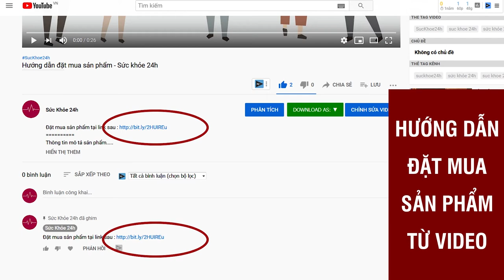Dung dịch Nano Curcumin Hỗ trợ điều trị bệnh dạ dày tiêu diệt vi khuẩn HP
Dung dịch Nano Curcumin tiêu diệt vi khuẩn H. pylori, chống oxy hóa mạnh, dọn dẹp gốc tự do, tăng bài tiết chất nhầy Mucin trong dịch vị, phục hồi nhanh.
DUNG DỊCH NANO CURCUMIN LÀ SẢN PHẨM TINH NGHỆ CAO CẤP DẠNG NANO - ĐƯA LẠI CÔNG DỤNG HỖ TRỢ ĐIỀU TRỊ DẠ DÀY TUYỆT VỜI!
Curcumin là hợp chất rất khó tan trong nước, vì thế nếu sử dụng dưới dạng truyền thống thì khả năng hòa tan, hấp thụ vào máu thấp làm cho hiệu quả của sản phẩm không cao. Nano Curcumin đã khắc phục được điểm yếu khả năng hấp thu kém của Curcumin bằng cách đưa Curcumin về dạng siêu nhỏ (Nano) với:

- Kích thước 30-40nm.
- Tan hoàn toàn trong nước, đưa độ hấp thu trực tiếp vào máu lên đến 99%.
- Và sinh khả dụng tăng lên hàng trăm lần so với Curcumin thường.
- Nguyên liệu từ Curcuminoid 98 % nguồn gốc nghệ Việt nam đạt 3 pic
- Dược liệu đạt chuẩn USP ( Mỹ) hoặc EP (EU)

Chính điều này đã làm tăng rõ rệt hiệu quả phòng bệnh và hỗ trợ điều trị bệnh của Nano Curcumin

Sản phẩm Nano Curcumin dạng dung dịch có độ hấp thu lên đến 99%, hấp thu vào cơ thể gần như hoàn toàn và rất ít bị đào thải ra khỏi cơ thể như các sản phẩm khác. Do được hấp thu vào cơ thể cùng cơ chế màng bao sinh học mà sản phẩm có thể sinh khả dụng gấp trăm lần so với dạng bột. Do đó giảm liều dùng mỗi lần sử dụng. Theo nghiên cứu thì mỗi khi bị đau bụng, người bệnh chỉ cần uống 1 cốc nước có pha 1 thìa Nano Curcumin là sẽ cảm thấy dịu cơn đau ngay. Sau khi sử dụng 3 lọ người bệnh sẽ gần như không còn những triệu chứng đau bụng, tức ngực, trào ngược,… Tuy nhiên sau đó người bệnh vẫn nên sử dụng duy trì uống Nano Curcumin 1 lần/1 ngày kết hợp chế độ ăn uống nghỉ ngơi hợp lý để bệnh không tái phát.
ĐẶT MUA NGAY
Giá 900.000 vnđ/ hôp

nano curcumin dạng ống,nano curcumin dạng dung dịch,nano curcumin gold giá bao nhiêu,